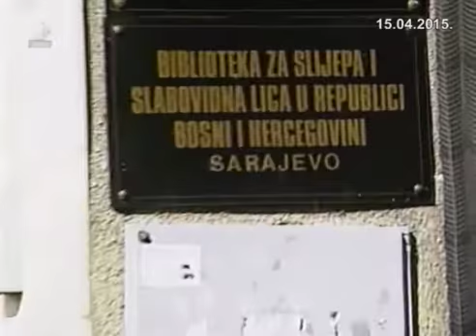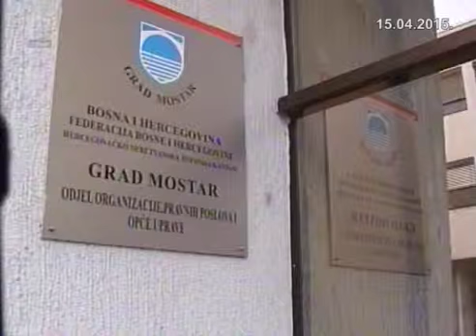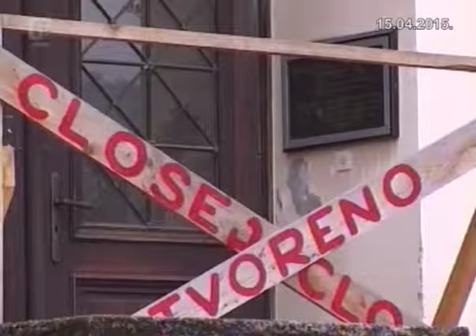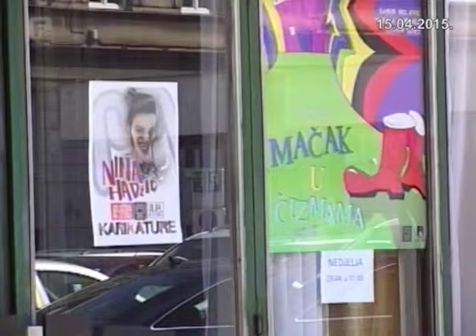Odgovorite ljudima 15.04.2015